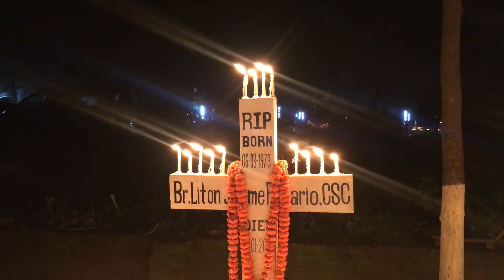All Souls Day A film by Yeasir Arafat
All Souls Day is a holy day set aside for honoring the dead. The day is primarily celebrated in the Catholic Church, but it is also celebrated in the Eastern Orthodox Church and a few other denominations of Christianity. The Anglican church is the largest protestant church to celebrate the holy day. Most protestant denominations do not recognize the holiday and disagree with the theology behind it.

According to Catholic belief, the soul of a person who dies can go to one of three places. The first is heaven, where a person who dies in a state of perfect grace and communion with God goes. The second is hell, where those who die in a state of mortal sin are naturally condemned by their choice. The intermediate option is purgatory, which is thought to be where most people, free of mortal sin, but still in a state of lesser (venial) sin, must go.